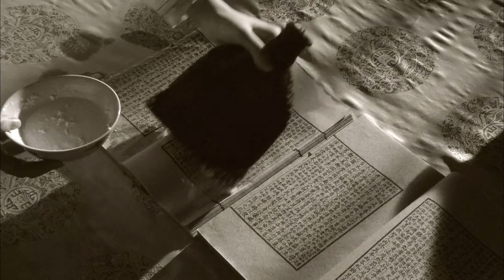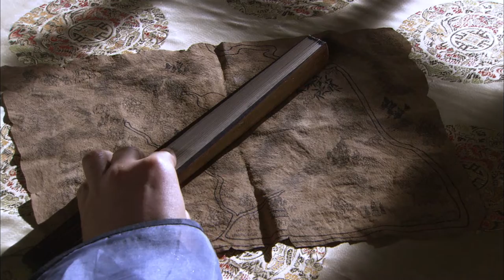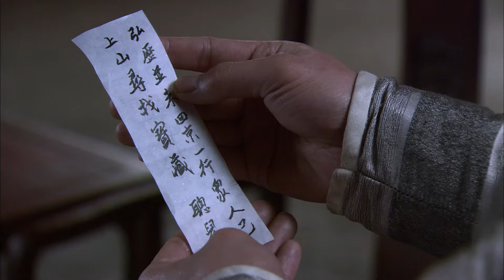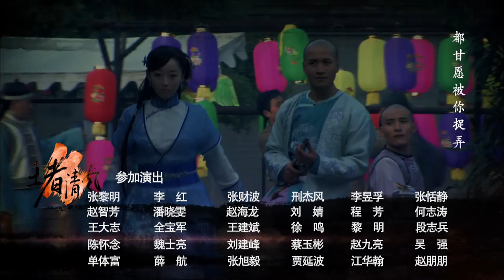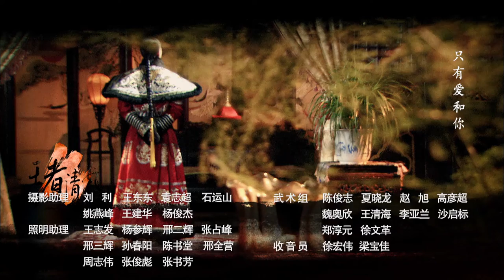Chiến Sĩ Đế Quốc EP 16 l phim truyền hình Hoa ngữ 2022 phim cung đình võ hiệp Trung Quốc quy mô lớ